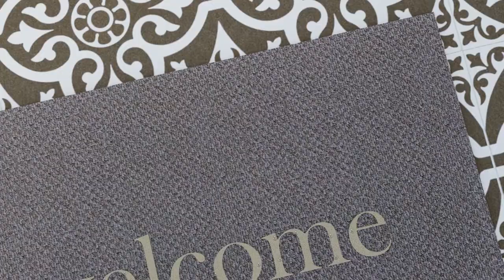Part II: 3D Interior Rendering | Aces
My second try and it's a simple kitchen, dining and bedroom interior 3D rendering using two amazing software.

3D Rendering by A. Cestina
3D Software: SketchUp and Lumion 6